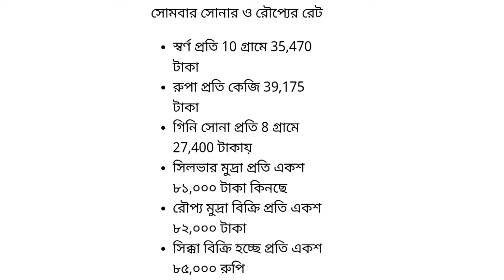সোনা ও রূপোর মূল্যবৃদ্ধি অব্যাহত,gold & silver,SUMAN YOUTUBE BANGLA.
সোনা ও রূপোর মূল্যবৃদ্ধি অব্যাহত,gold & silver,
মধ্যবিত্তের ক্ষমতার বাইরে সোনা,এই সপ্তাহের সোনার দাম দেখুন,